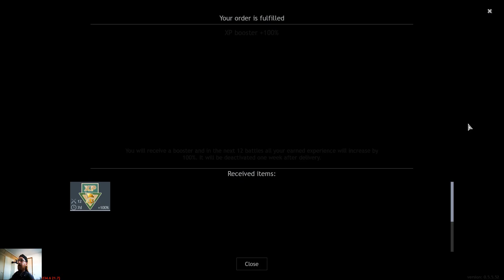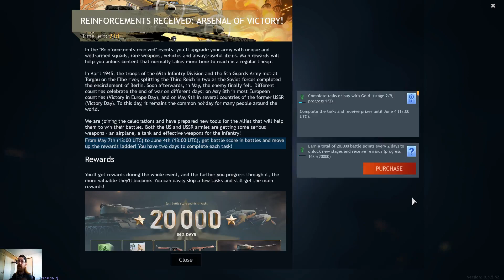Enlisted 625% XP Booster Gameplay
I have a lot to say in this video about the current state of high tier battles and maps, and I cash in my battle pass finally I hope you enjoy it :)

0:00:00 Intro
0:06:10 Gameplay & Thoughts
0:16:00 Outro